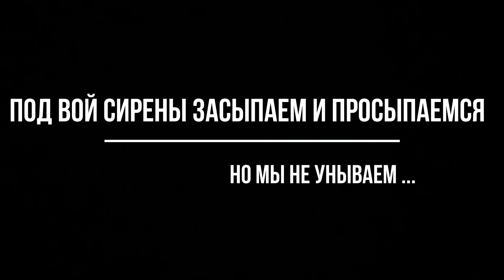Жизнь в Харькове продолжается. Ребенок научился ездить на велосипеде.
Каждую ночь мы просыпаемся под звуки сирен и прилетов в городе. Но мы стараемся, чтоб у ребенка было детство.

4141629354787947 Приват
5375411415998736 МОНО